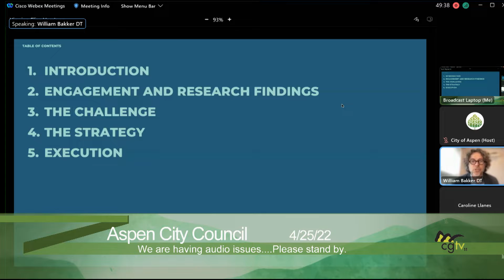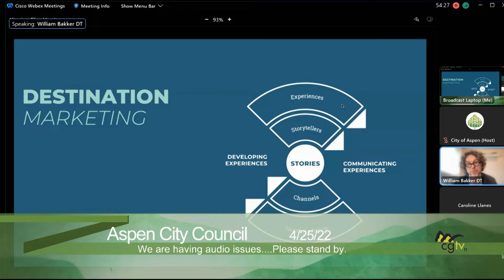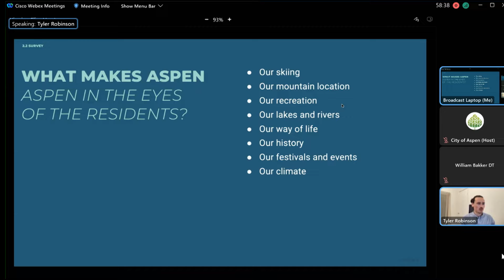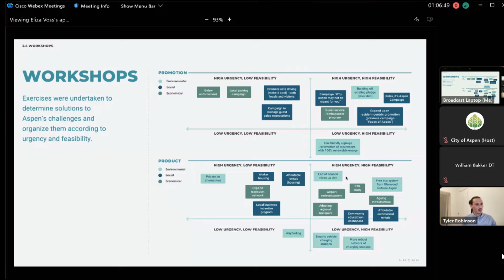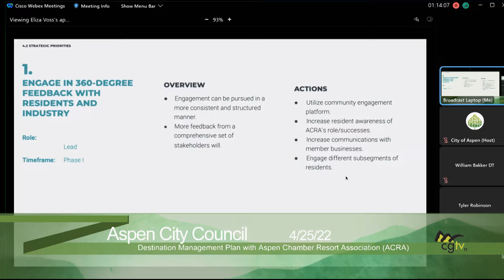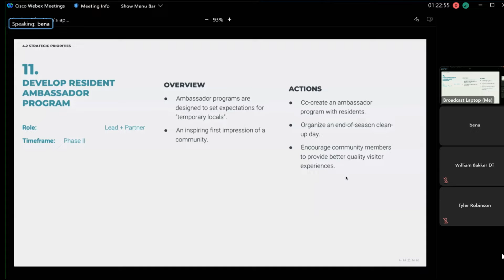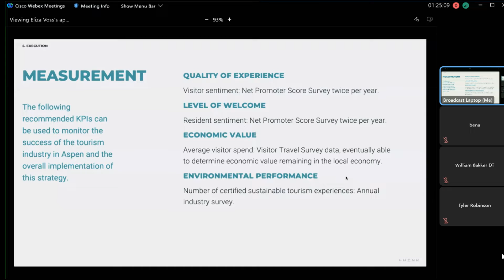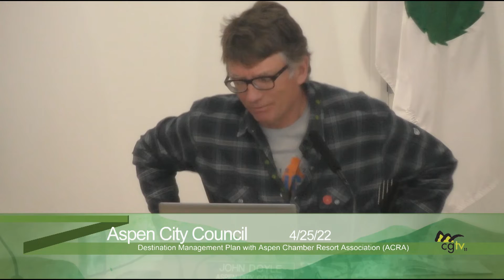Aspen City Council Work Session 4/25/22 - CGTV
This page is not monitored for public commentary.  To participate,
and click on "Join a Meeting"
Password: 81611
 -- OR --
Enter Meeting Number: 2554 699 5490
Enter Password: 81611

Let us know if you enjoyed this video, it is important to us and the community for you to become part of the conversation.

Today's agenda:
Destination Management Plan with Aspen Chamber Resort Association (ACRA)